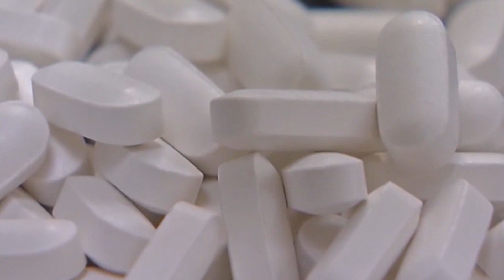New drug being laced with fentanyl making it even deadlier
The Drug Enforcement Administration is sounding the alarm about a new drug, xylazine, now laced with the already-deadly sedative fentanyl. Kristen Chapman reports.